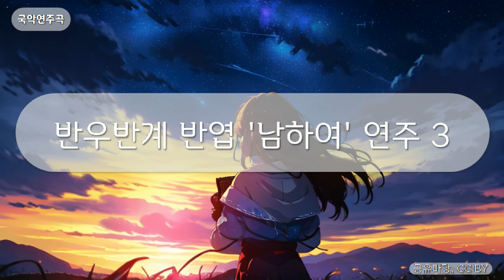국악연주곡 - 반우반계 반엽 '남하여' 연주 3